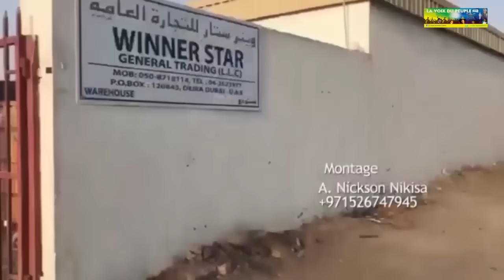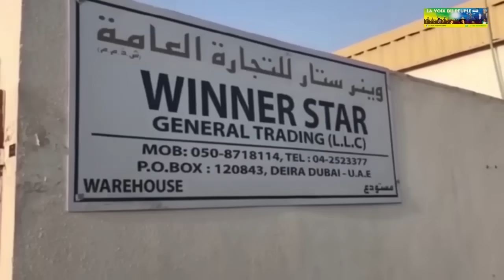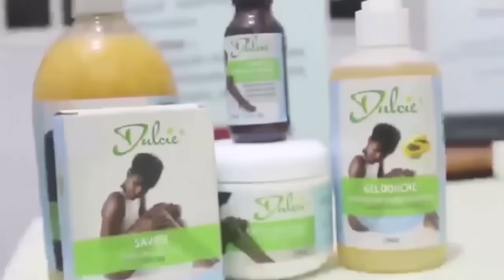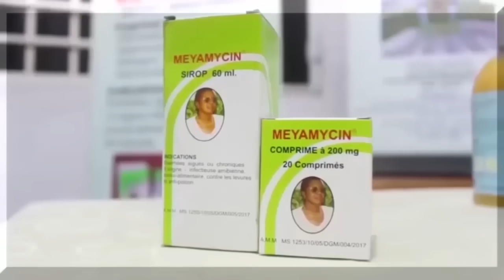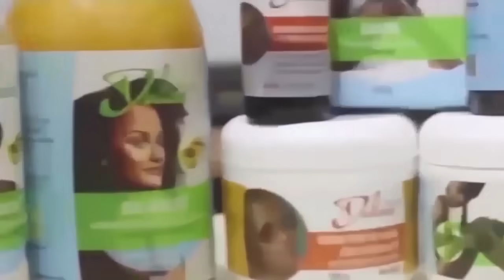APOCALYPSE NOUVEAUTÉ THÉÂTRE CONGOLAIS EP 6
FILM ÉMOTIONNEL AFRICAIN AVEC BARCELONE CARINE PALA MASASI KABAMBA ADA ILUNGA SOURIS PRINCESSE PIERROT NDOMBASI ALAIN MABANA SERGE MUEMBO ETC.